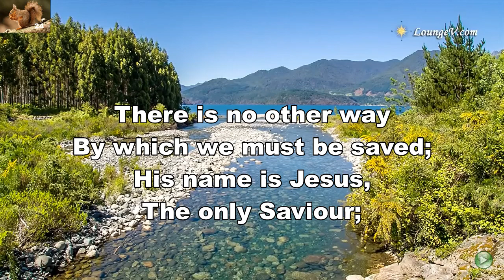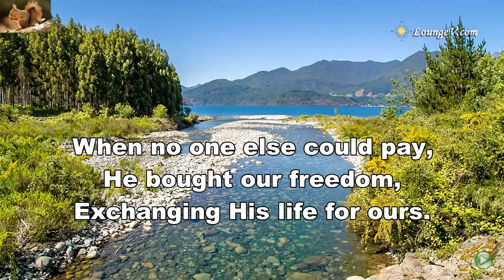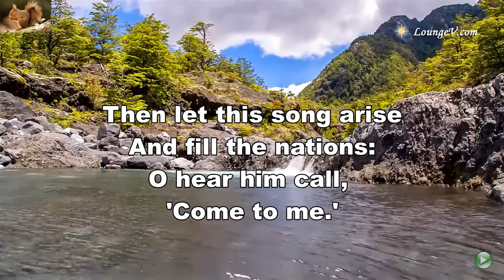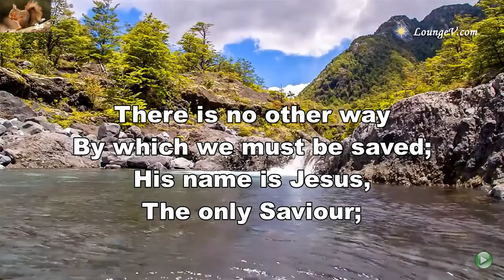Above the Clash of Creeds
Praise song by Graham Kendrick.
Background: Argentina and Chile